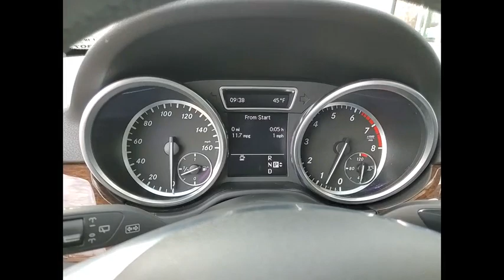2012 Mercedes-Benz M-Class ML 350 St. Charles IL P3073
2012 Mercedes-Benz M-Class ML 350